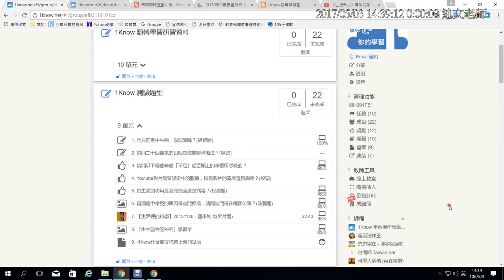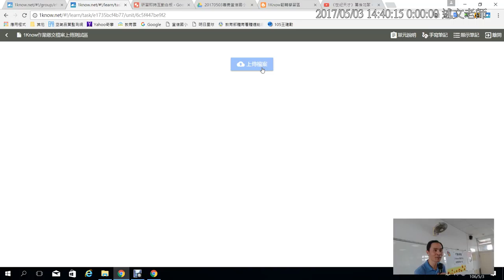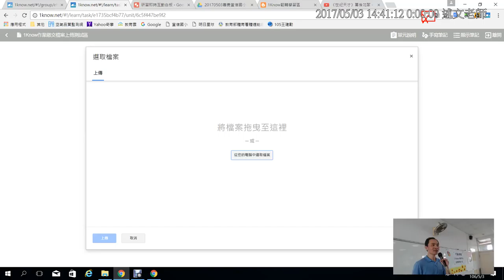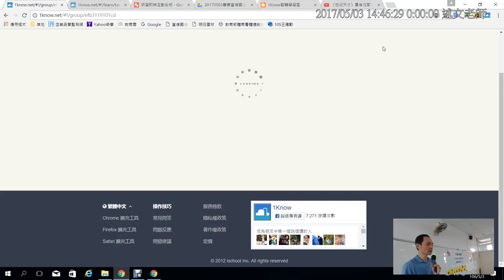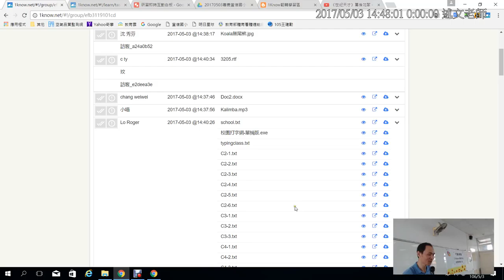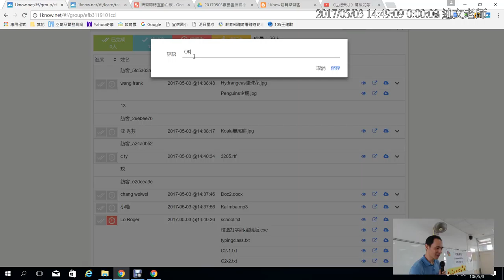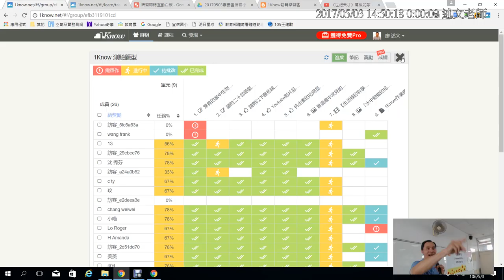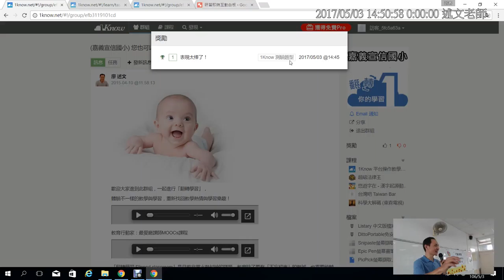06：1Know測驗題型 2：檔案上傳作業的使用與批改